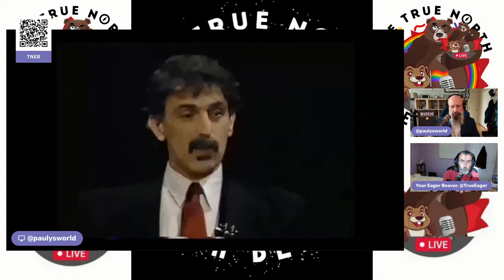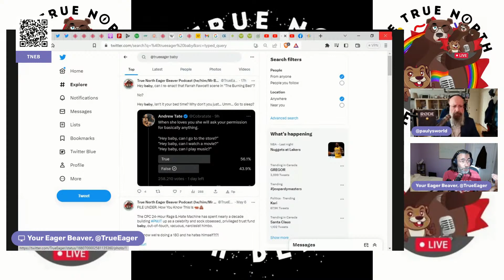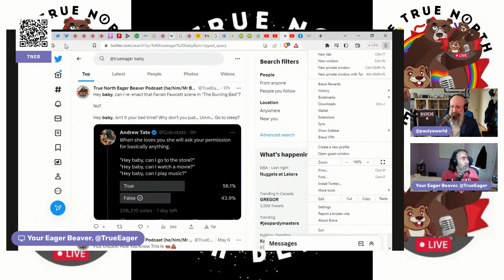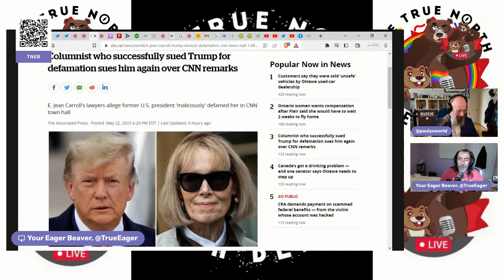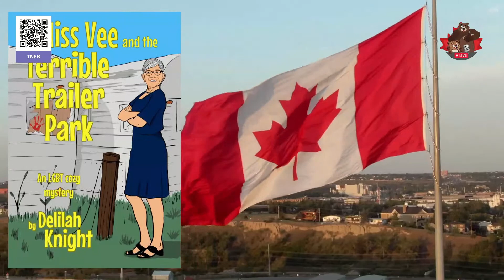Worse Than SNC --- The Daily Beaver Morning Show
I see that Doug Ford is trending on twitter... Honestly, I can't bear to look; anxiety is bad atm...

 Look like the Florida Panthers may soon be heading to the Stanley Cup Final... Time will tell, however, this Grizzly thinks they may very well be the team of destiny this year...

Is there any chance we could get a few more sane people to enter into the political game? No? Alas...

Ok, Let's get the show on the road, Here, We, GOOOOOOOO!

Hey Kits!

TODAY WE TALK ABOUT:

Rapporteur Report Coming
Finally, Some Rain!
Frank Zappa Warned Us
Pawlowski Presser
Danielle Smith Broke the Law
Carroll v Trump, Part Deux

Because DemocracyIsSomethingYouDo...

Please, help support The Rosie Project by making a one-time donation, or a monthly commitment for a year, to our cause via our Ko-fi Make sure you indicate it it is "For Rosie". We here at the TNEB will cover the administration costs for your donation. Thank you.

Also, write to your MP, MPP, MLA, MNA, Senator, or preferred local media outlet to tell them you want Canada to change its media foreign ownership laws to forbid majority foreign ownership. When you do, sent us note to let us know you have.

* The Peppermaster